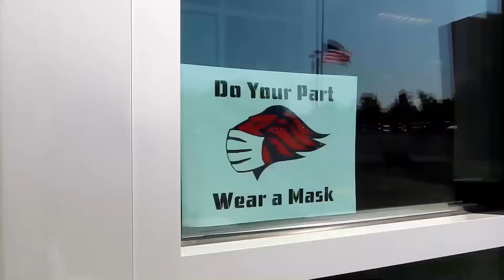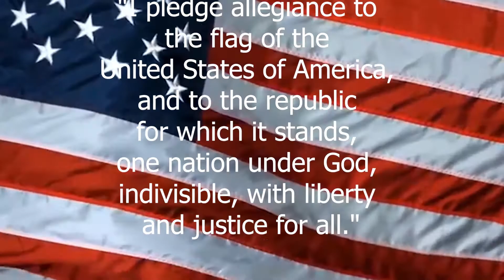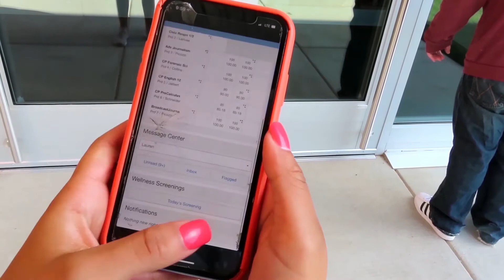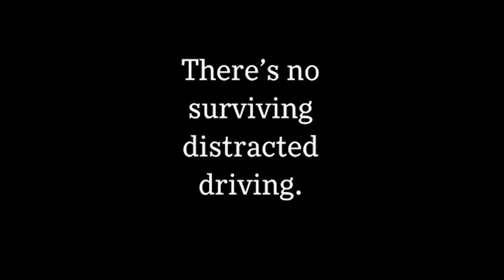Advisory Report - November 4, 2020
Hello Wednesday, @LHSRI!  Wishing you a good day.